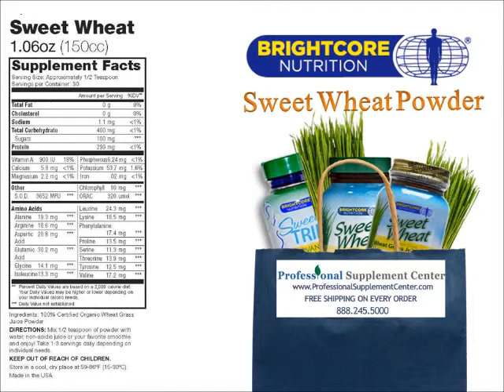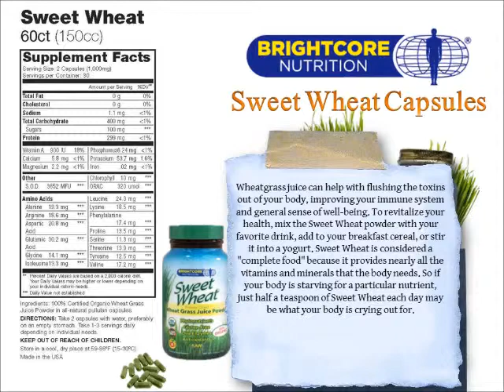Wheatgrass product Review by Brightcore Nutrition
Brightcore Nutrition has a great line of wheat grass products.

Brightcore's wheat grass is grown in organic mineral-rich soil with the highest-quality seed, promptly juiced and freeze-dried, it is an extremely nutritious product and contains vitamins, minerals, amino acids, live enzymes, and more.